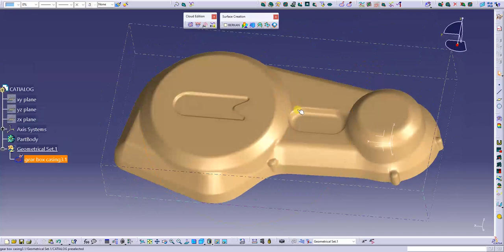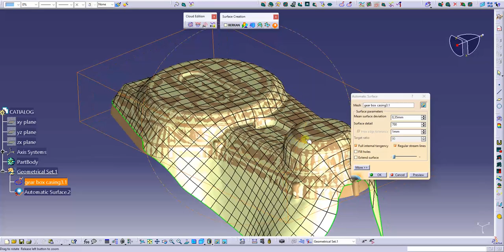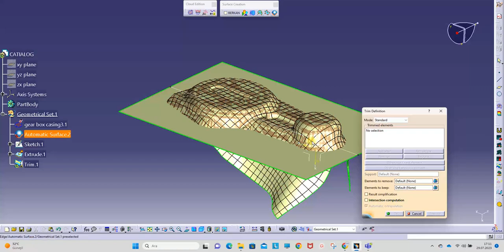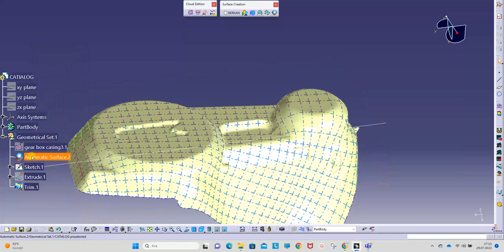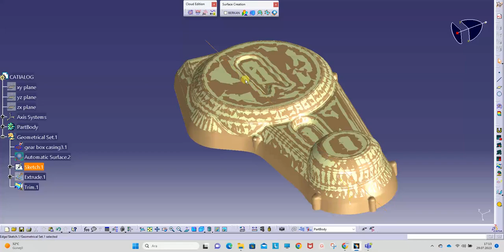Reverse Engineering - CATIA V5 - CATIALOG